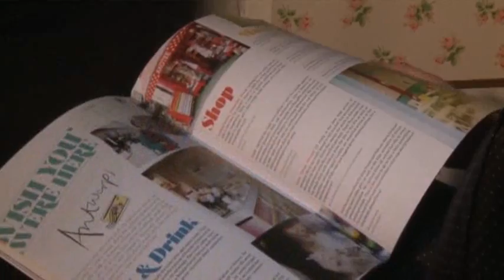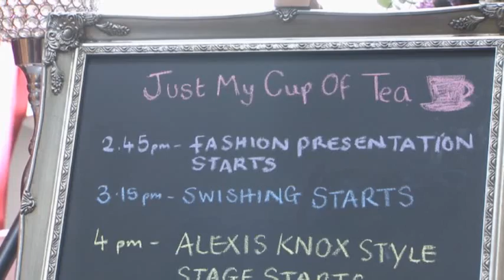UK Graduate Overcoming Setback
Class of 2012: Lucy Nicholls, graduating from a London school with a diploma in fashion promotion, is charging into a job hunt despite having lost money on her plans to distribute her student magazine project to customers. (July 16)